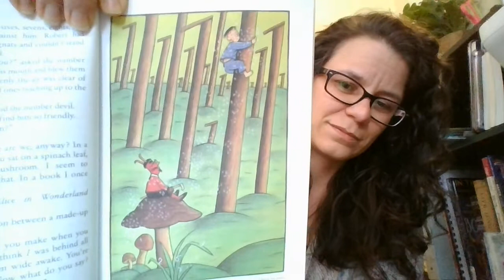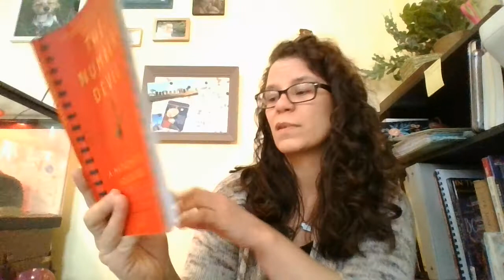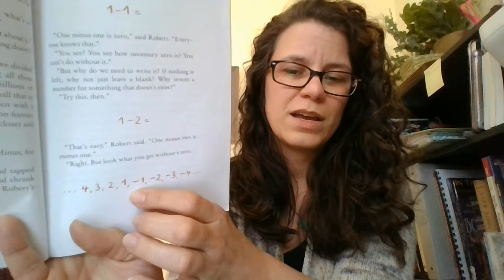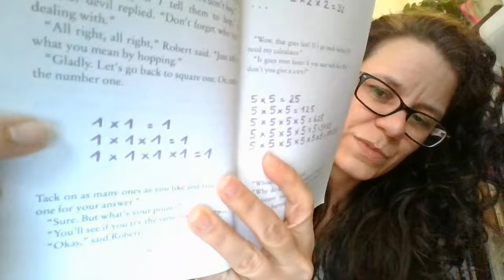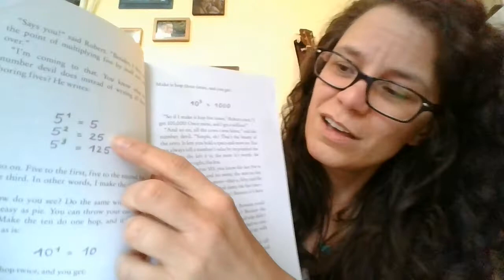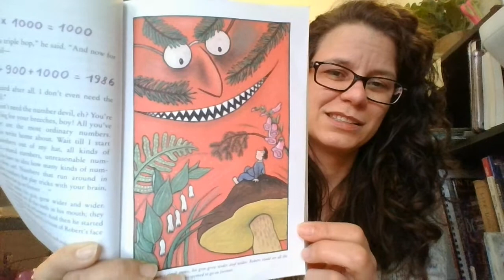The Number Devil The Second Night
Enjoy listening to Robert's adventures on his second night with The Number Devil, from the book by Hans Magnus Enzenberger.